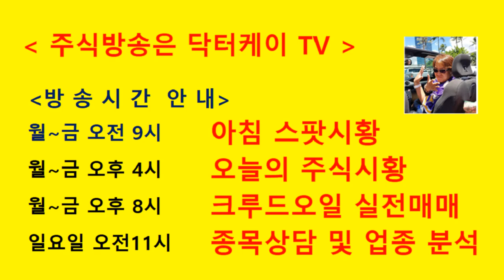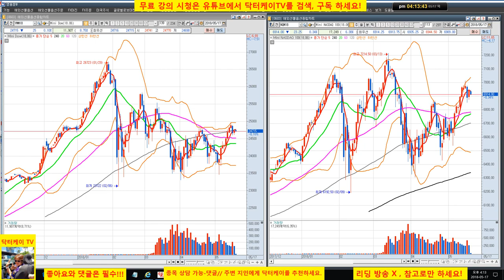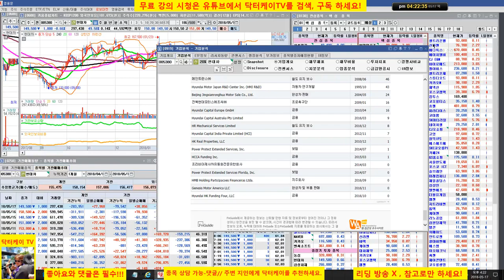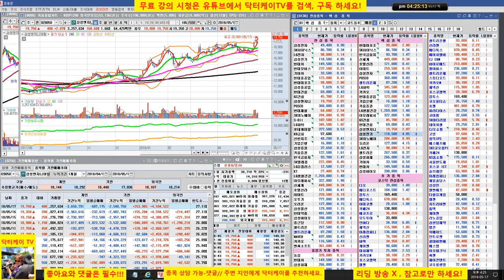= 닥터케이 TV =오늘의 주식시황/180517/코스피 하락 코스닥 상승 마감/중요 변곡점 구간/셀트리온 분석,건설주 다시 상승시도, 바이오주 반등세 주춤/주식으로 1억만들기